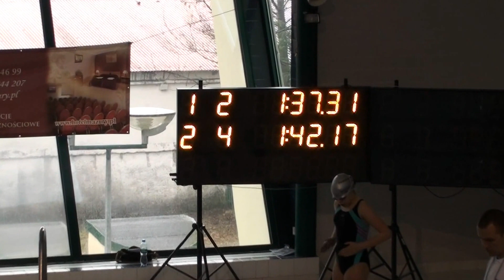Zo. Kwiatkowska, 100 m motylkowym, Giżycko 2012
IX Wiosenne Otwarte Zawody Pływackie O Puchar Burmistrza Miasta Giżycka, 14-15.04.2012 r.